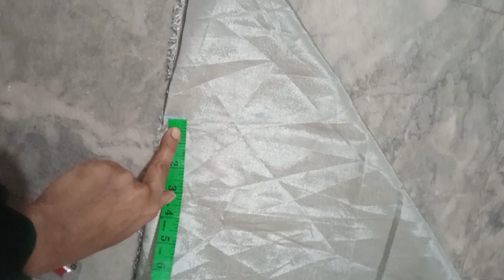umbrella lehenga cutting and stitching#latest desigen fashion bahut hi iji Ve mein stitching 🥰🥰